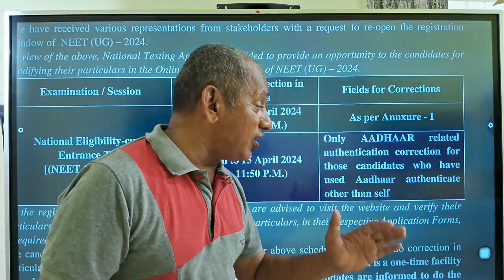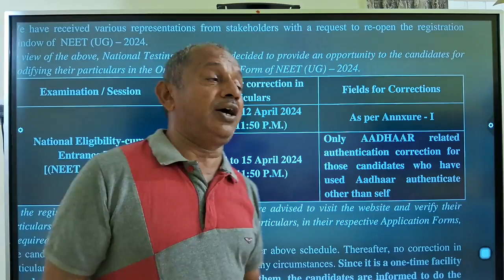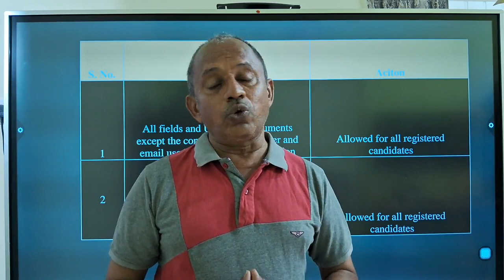NEET 2024 Application Correction Window - Important | மீண்டும் Adhar Authentication செய்ய வேண்டுமா?